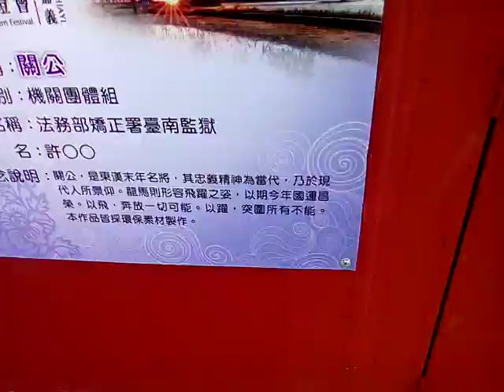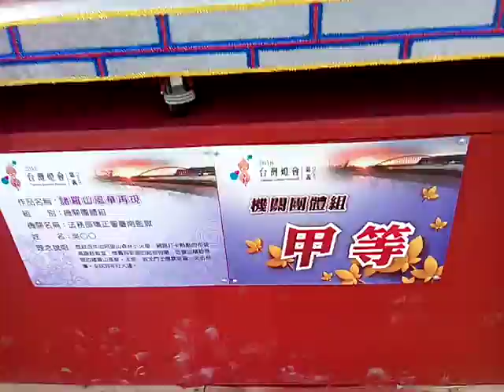VID 關公 諸羅山風華再現 Taiwan Lantern Festival20180309台灣燈會在嘉義太保 近觀主燈區與競賽得獎花燈作品 Cha I,Taiwan,R O C